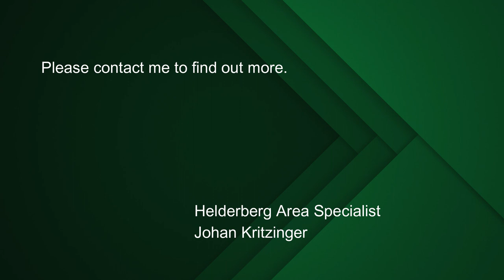3 bedroom house for sale in Pearl Rise, Somerset West | Pam Golding Properties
A home in all aspects, to enjoy all day long and to work from home does not become monotonous. This well-maintained home presents comfort with its openness and open plan dining room/living area with sliding doors to the pool area. It is surrounded with a spacious garden which is a pleasure to the eye, fed by an abundance of borehole water. Located in a beautiful and quiet area.
It presents dynamic options with the attribute of two flatlets, equally well set up and functional with security well in place all-round. The primary flatlet is well suited as a mini home by itself. Secondary flatlet ideal for single person.
All bedrooms are spacious and have the breath-taking view towards the pool and entertainment area under cover with huge barbeque facility.